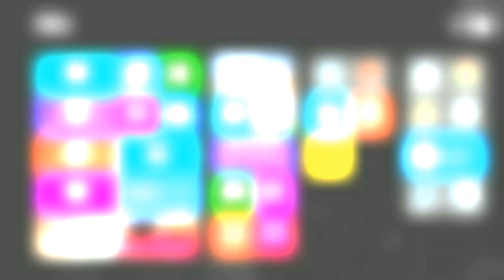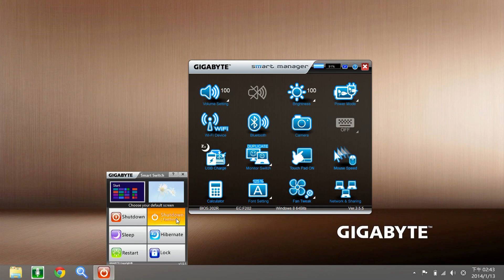【開箱】技嘉 GIGABYTE U系列強悍輕薄筆電U35F Unboxing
哈囉 !!! 大家好~ 這次開箱介紹由技嘉科技GIGABYTE所推出的15.6吋筆記型電腦U35F。這款筆電外型雖然輕薄但是其內裝卻很強悍喔!!! 搭載 Intel 第四代 Core i7-4500U處理器以及NVIDIA GeForce GT750M獨立顯示卡，提供奔馳的效能和提升電池續航力，同時可在影像處理作業、玩遊戲時提供更精緻流暢的畫面喔！
技嘉GIGABYTE突破薄型筆電的極限，將強大的規格配備置入僅僅 21 mm /2.16 kg的超纖薄機身中，另外獨特設計打造光碟機/硬碟可抽換插槽，可依使用情況選擇裝載光碟機或硬碟，亦可換上空匣讓外出行動更輕便好攜帶！在硬碟儲存方面最多配有四組硬碟組合，內建2組128GB mSATA SSD 加上 1TB HDD，兼具快速讀取與大容量儲存空間的優點，可輕鬆收納資料、多媒體檔案！